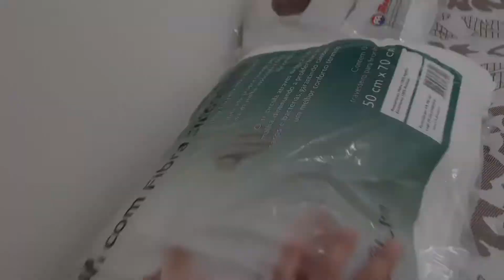GANHEI UMA GELADEIRA! Cama nova e maravilhosa com Pilow duplo.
Loja que comprei a cama: @Baixercolchões Loja que foi comprada a geladeira: @SLMoveis vlog paraná compras consul colchão molas ensacadas